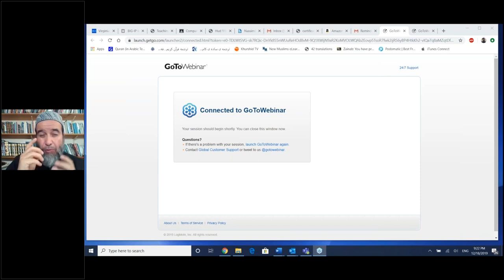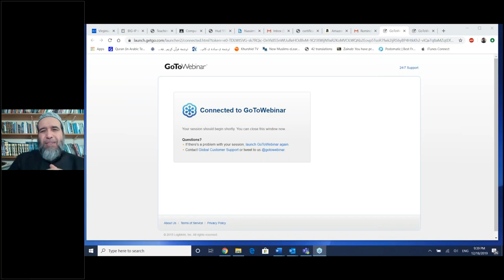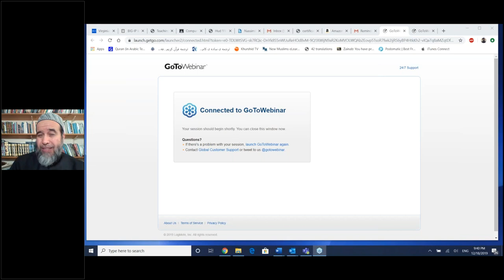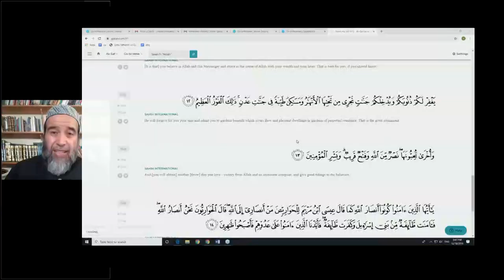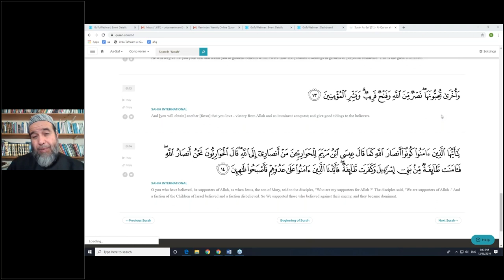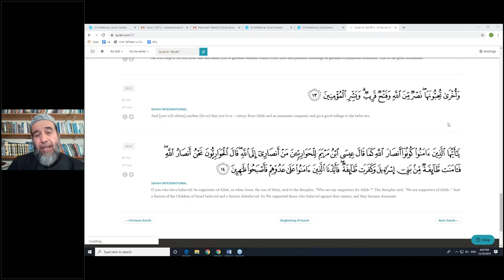Establishment of Truth Needed Sacrifices | Surah Saf 61 verses 10-14 | By Dr Daoud Nassimi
Establishment of Truth Needed Sacrifices
Surah Saf 61 verses 10-14

Category
Nonprofits & Activism
License
Category
Nonprofits & Activism
License